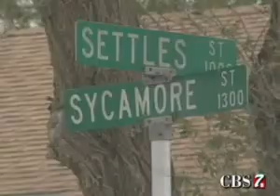Drug and Weapon Bust Leads to 2 Arrests at Big Spring High School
Big Spring Police, with the help of Howard County Sheriff Deputies made 2 arrests at Big Spring High School late Tuesday.

A 16 year old was arrested for possession of cocaine and marijuana while 18 year old LaRay Woodard was arrested for having a stolen shotgun in his vehicle on school grounds.

The arrests led to a search of a residence in the 1300 block of Sycamore where more drugs, stolen merchandise, and weapons were found.

No arrests were made at the residence, but more arrests in this raid could come in the next few days.